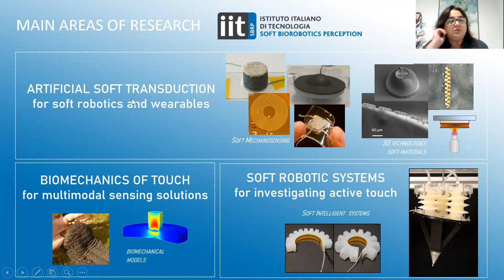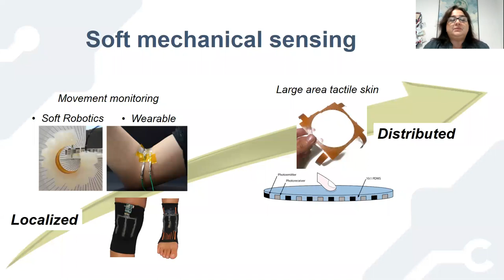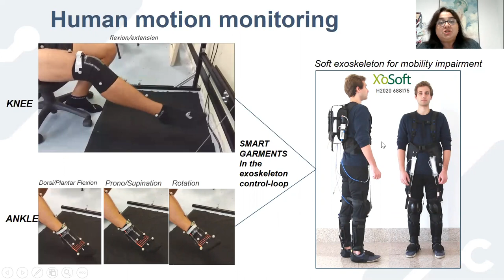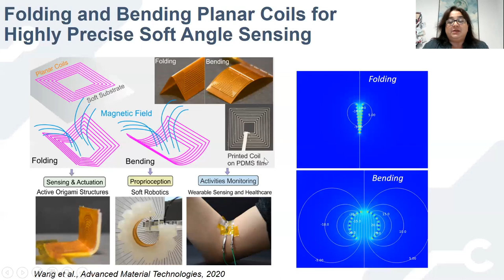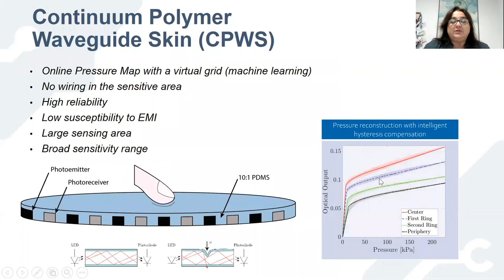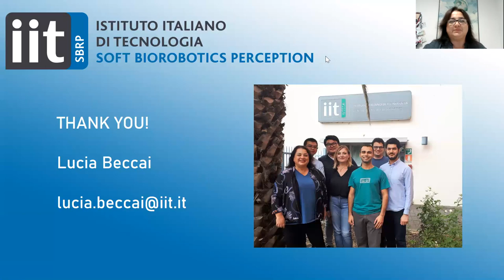Soft mechanical sensing technologies in soft robotics and wearables